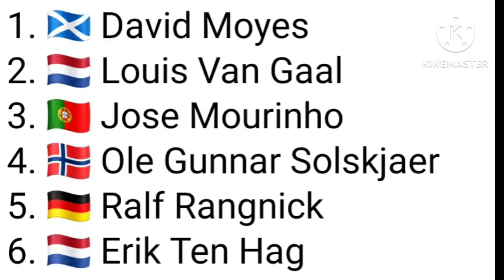MANCHESTER UNITED MEMBUTUHKAN SIR ALEX FERGUSON?manchesterunited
Disaat manchester UNITED kesulitan semacam ini, sosok pelatih legendaris kembali bergema